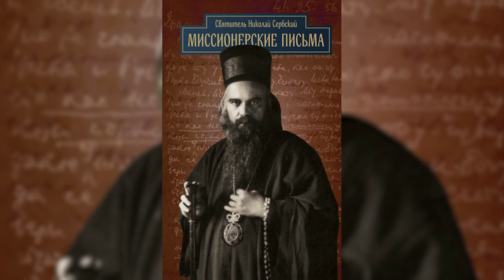Миссионерские письма. Письмо 242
Святитель Николай Сербский. Миссионерские письма.
Письмо 242. А.П. из Призрена, о предсмертной болезни